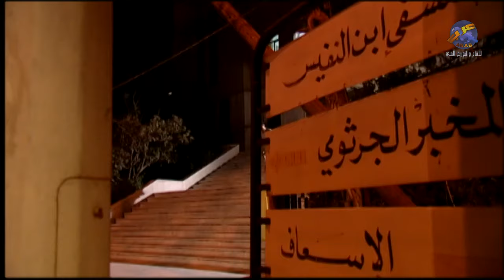مسلسل الانتظار الحلقة 7 السابعة | كاملة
تنبع أهميته كونه أول مسلسل عربي نزل إلى قاع المدينة ليبث للمشاهدين حياة سكان العشوائيات الفقراء ويسلط الضوء على أسلوب حياتهم وطريقة تفكيرهم، همومهم ومشاكلهم من خلال حبكة درامية. يأتي دور تيم حسن (عبود) الشاب اللقيط الذي تربى في ملجأ للأيتام ويعمل في الأعمال الحرة المشروعة، والذي كان أشبه ما يكون بروبن هود الحي من خلال دماثة خلقه وطريقة تعامله الطيبة حتى مع حثالة الحي ودفاعه عن المظلومين ووقوفه بوجه الأشرار، إضافة لتوزيعه النقود على الفقراء بشكل دائم مما يجعل (رجا) وهو فتى من سكان الحي يعتبره بمثابة أخيه الكبير.